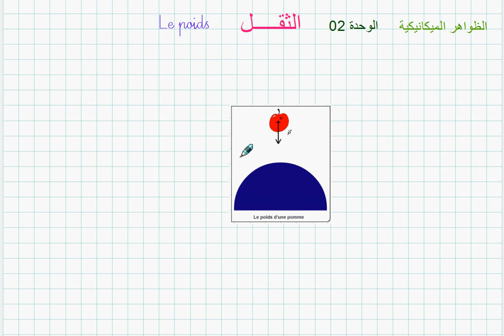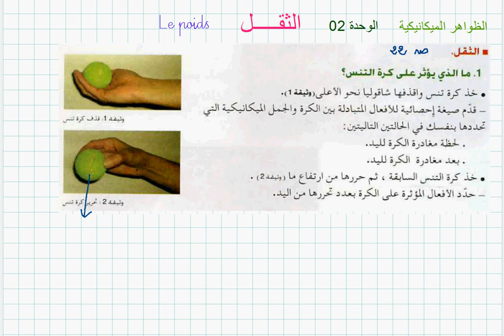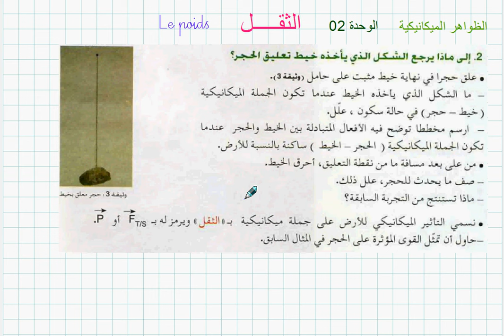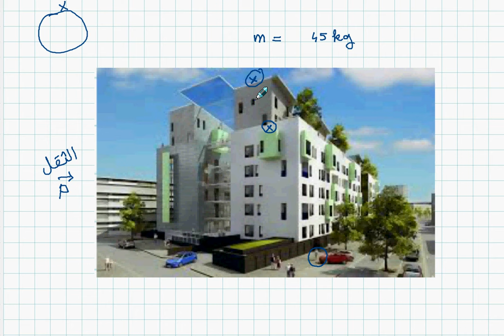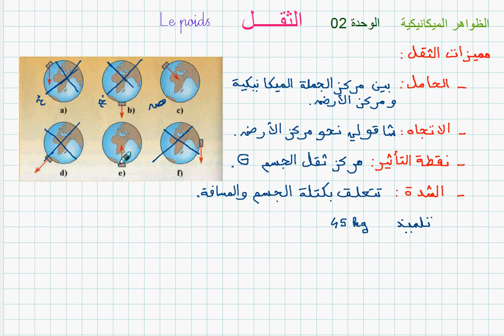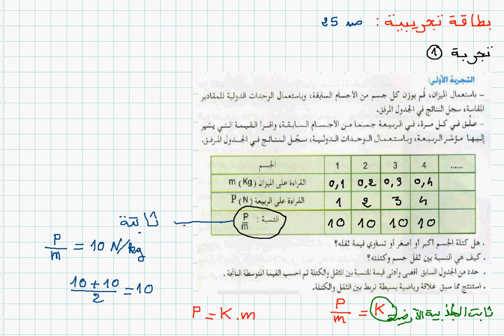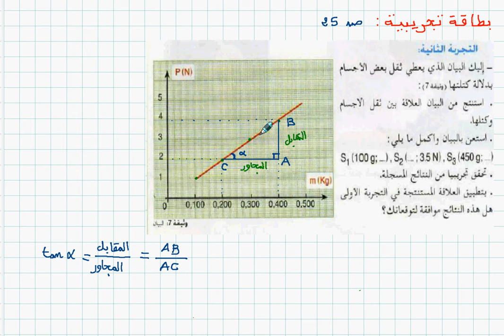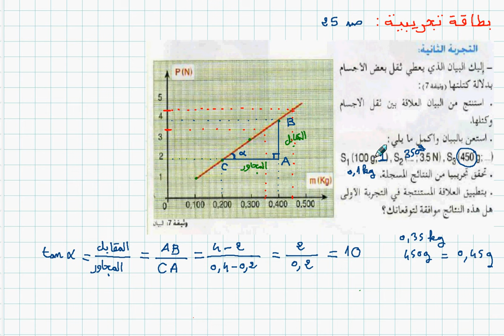الظواهر الميكانيكية : الثقل / 4AM